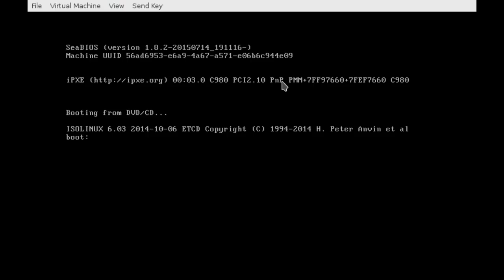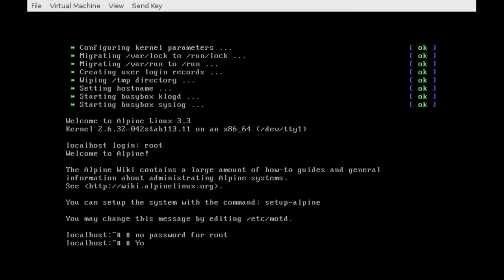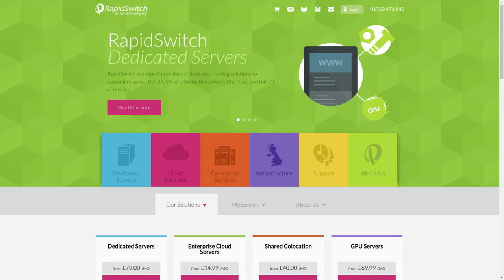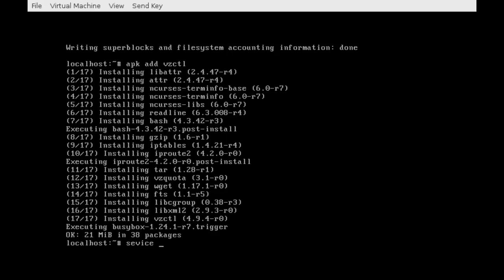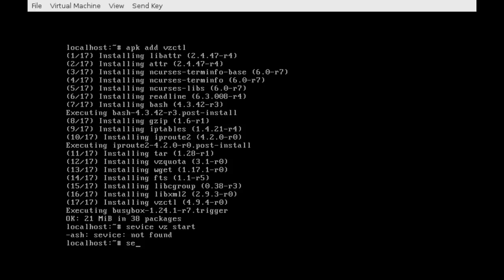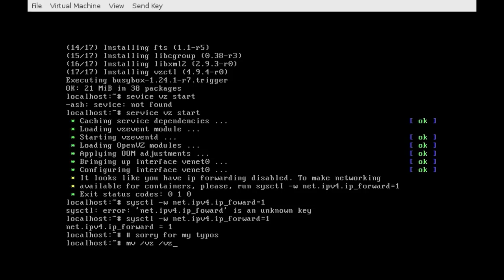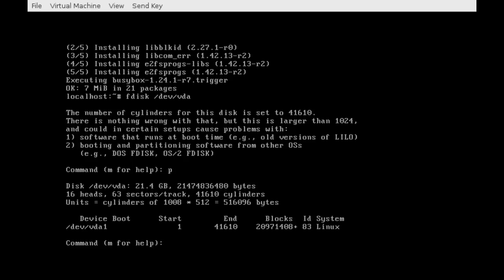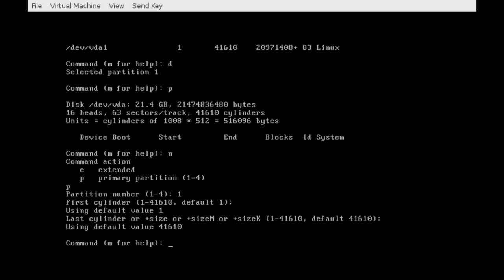Os vários sabores de Linux - Alpine Linux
Alpine Linux é uma distribuição Linux orientada em segurança, leveza e baseada na biblioteca musl libc e no busybox.